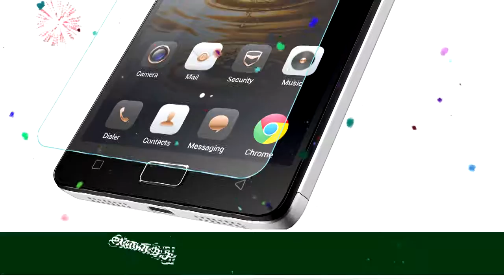Mobile Care Diwali